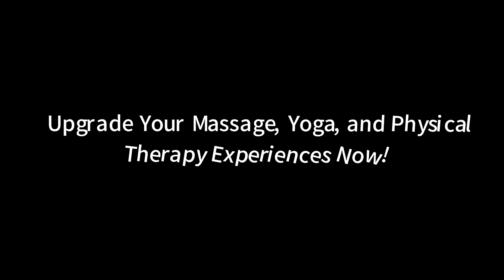HOH1 Massage Oil Warmer Essential Oil Heater Lotion Cream Warmer Dispenser Warmer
HOH1 Massage oil warmer, suitable for heating all types of massage oils, lotions and creams. Warm body lotion applied to the body is like warm soup that can soothe the soul.
Bottle Capacity: 8.5 FL Oz / 300ml. Removable bottle included. keeps the lotion/oils/creams warm, oil warmer heats up quickly and can be heated to a maximum temperature of 60°C/140°F in 20 minutes, maintains the ideal temperature.
Compact and lightweight construction for portability, easy to carry, you can take this Oil heater to anywhere to get the comfortable and enjoyable experience, oil warmer bottle dispenser is easy to clean, save your time.
The dispenser oil bottle can be easily washed and recycled, can be used for a long time. Lightweight and easy to carry, you can take it anywhere for a comfortable and enjoyable experience.
Simply just press the button on Oil Bottle Warmer turn it on, when hits the right temperature, automatically turn it off, turn off once session is over, unplug and keep out of reach of children for extra safety. The temperature above human body temperature, to promote skin absorption and create a pleasant massage experience in house and Spa Saloon.